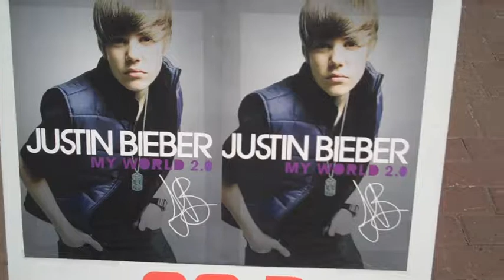Bieber Fever at Eau Claire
We qualified a few people to win a trip with their BFF to see Justin Bieber in Toronto.  We decided to have a party to give away the tickets and it was awesome!